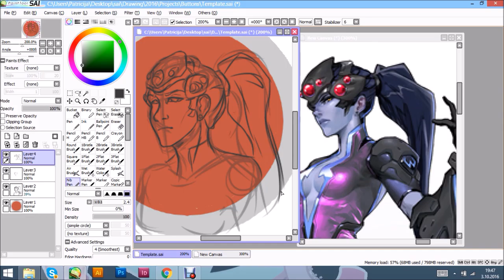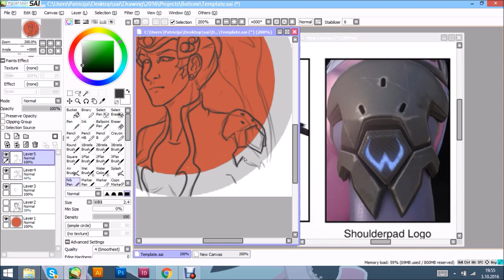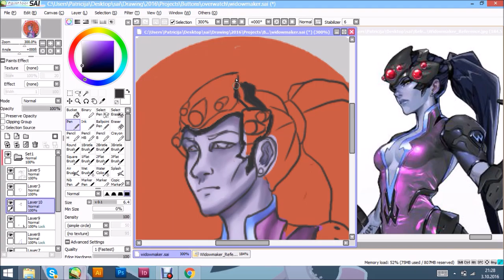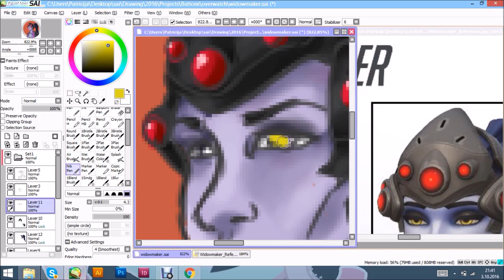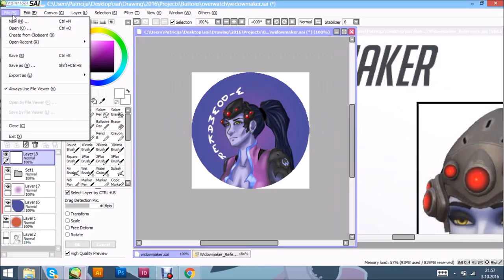💀speedpaint widowmaker [button design]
My buttons will be available soon for purcase
to purchase them look at my facebook gather the links of the designs you want and send the request on my email :D

if you wish to support me you can buy my T-shirts,prints ,mugs etc.